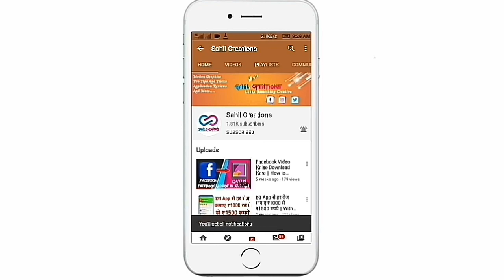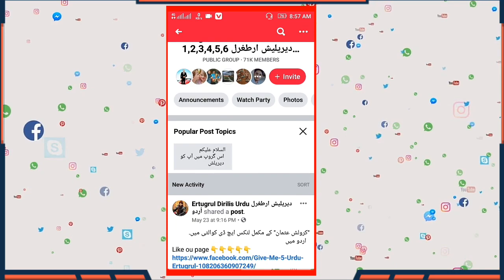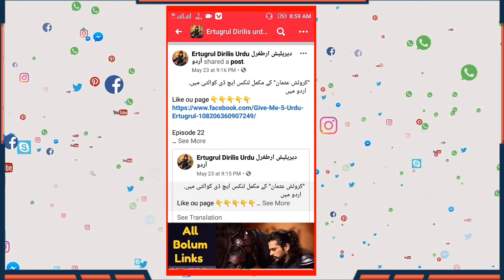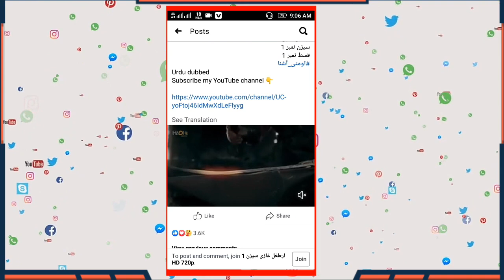How To Watch Ertugrul Ghazi All Seasons In Urdu || Watch All Episodes Of Ertugrul Ghazi In Urdu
Hey Guys What's App...